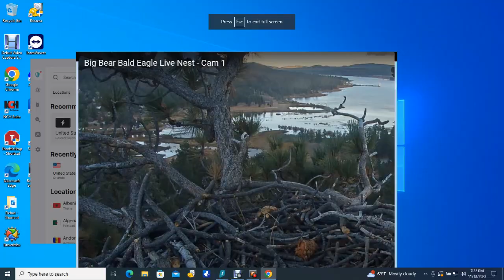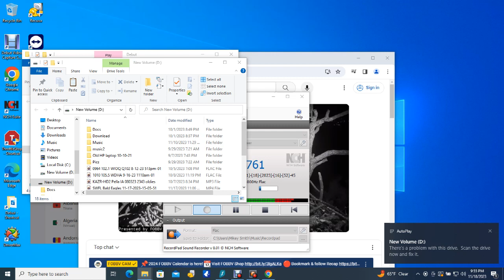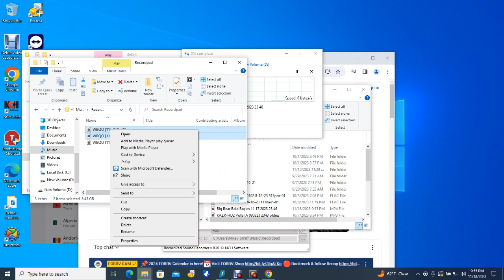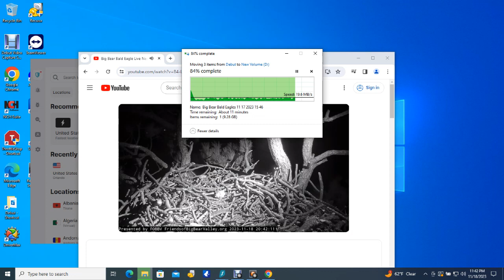Big Bear Bald Eagles 11/18/2023 15:47